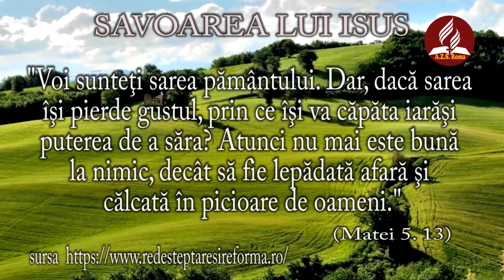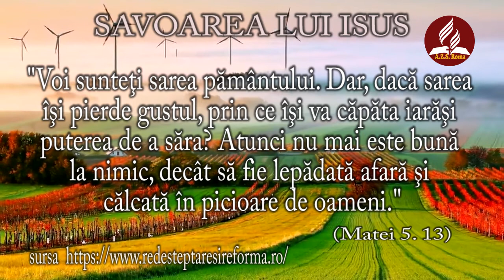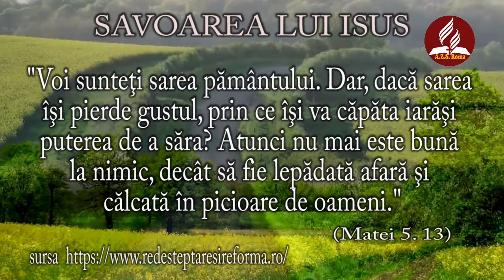ZIUA 68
100 ZILE DE RUGACIUNE